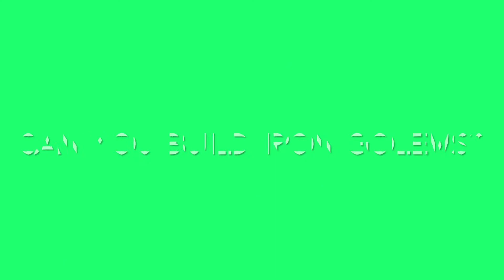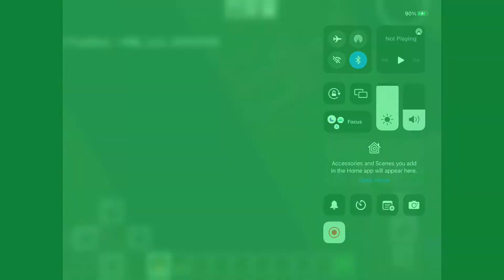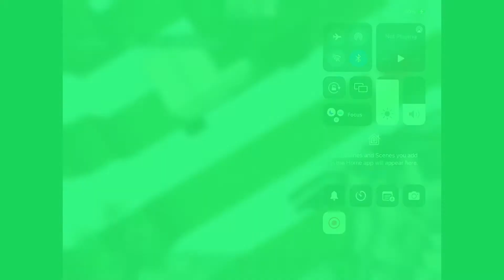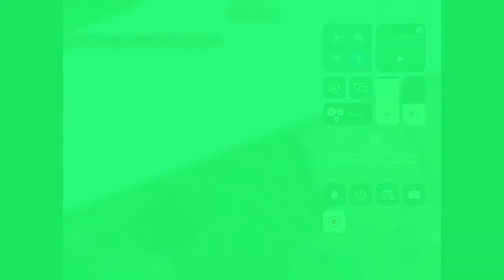Doing Experiments in the Minecraft Badlands.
In this video, I’ll be doing crazy experiments in the Minecraft Badlands. Comment for more ideas.